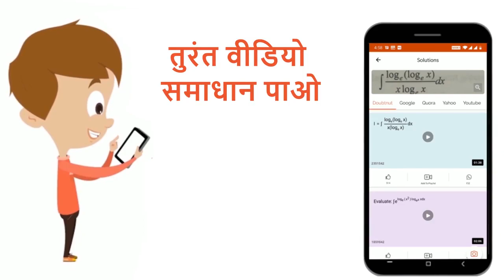ग्लूकोज, फ्रक्टोज से संरचना में कैसे भिन्न है ? इनकी खुली श्रृंखला संरचना को बनाइए। | 12 | जैव-अ...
ग्लूकोज, फ्रक्टोज से संरचना में कैसे भिन्न है ? इनकी खुली श्रृंखला संरचना को बनाइए।
Class: 12
Subject: CHEMISTRY
Chapter: जैव-अणु
Board:Madhya Pradesh Board

👉 Have Any Query? Ask Us.